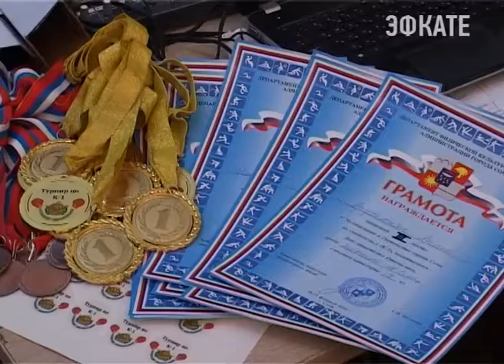В Сочи прошел чемпионат по кикбоксингу К-1 Новости Эфкате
В соревнованиях приняли участие более полусотни спортсменов. А по их итогам была сформирована команда для участия в более крупных состязаниях.

Около 70 спортсменов — это лучшие бойцы в категории К-1 вышли на ринг в Сочи в эти выходные. На кону — медали Чемпионата и Первенства курорта по кикбоксингу. За звание чемпионов боролись как совсем юные боксёры, так и уже совсем опытные — от 8 до 18 лет и старше. Тренер дагомысского клуба «Белый воин» Карен Шамян выставил на поединки, пожалуй, самых юных бойцов. В том числе таких ребят он тренирует уже больше 18 лет. Что касается раздела бокса К-1 — для Сочи это относительно молодой вид единоборств, рассказывает Карен. И хороший старт для начинающих спортсменов.

Сочи. Новости.
Телеканал Эфкате.